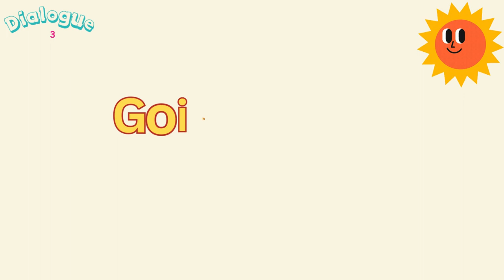Mother and Child Daily Dialogues - Everyday Conversations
What are in this video?
Dialogue 1: It's Time to Get Up
Dialogue 2: Taking the Bus to School
Dialogue 3: Going to the Park
Dialogue 4: Too Excited to sleep
Dialogue 5: Putting on Your Seatbelts